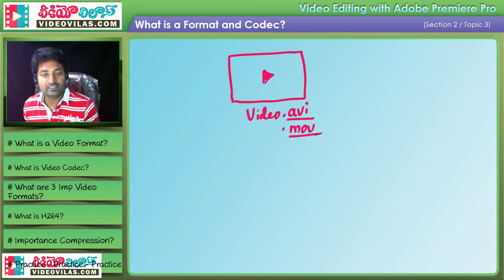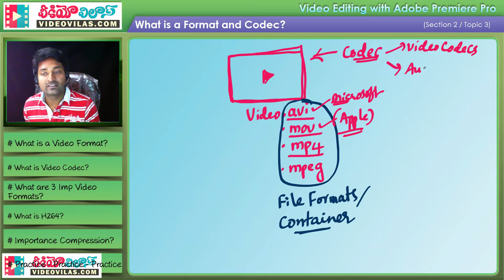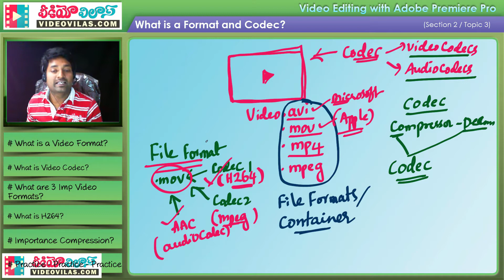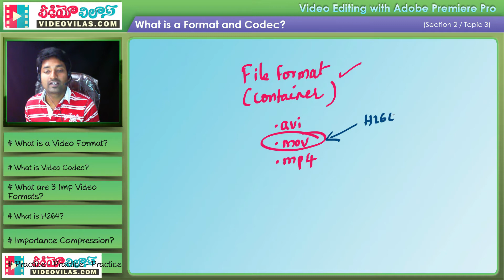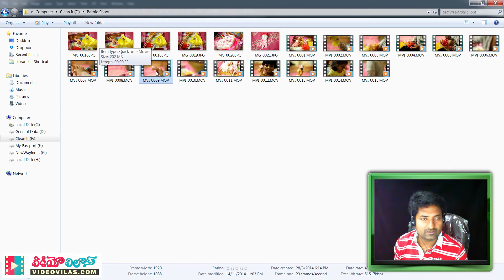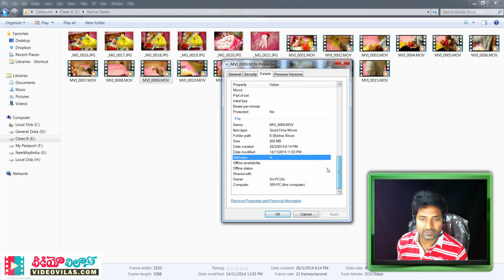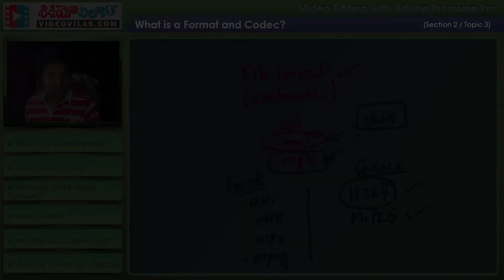తెలుగులో Adobe Premiere Pro & Video Editing: Video Fundementals - 03 - Video Formats and Codecs